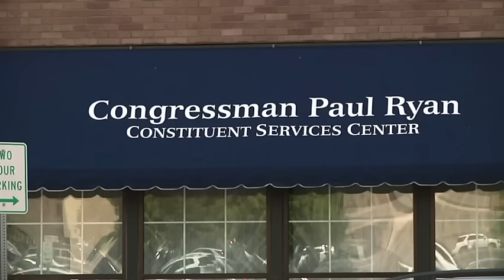Ryan's GOP Challenger Looks for Underdog Win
House Speaker Paul Ryan's Republican challenger hopes to notch an improbable underdog victory by tapping into the same voter unrest fueling Donald Trump's rise. Paul Nehlen faces huge obstacles in defeating the popular incumbent. (June 21)